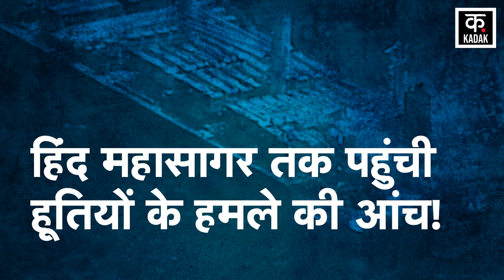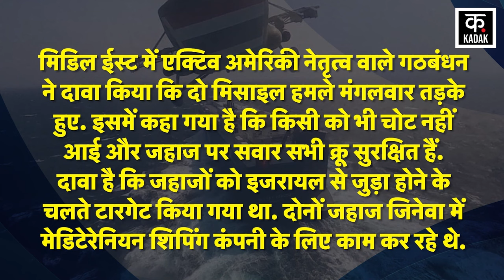Houthis Ship Attack | एक दिन में हुथियों ने तबाह कर दिए इतने जहाज़ | War News | Red Sea | News18